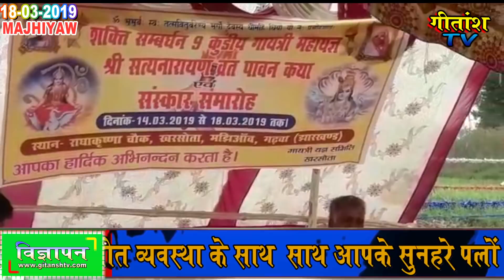मझिआंव- NEWS--संवाददाता - अनुप कुमार सिंह